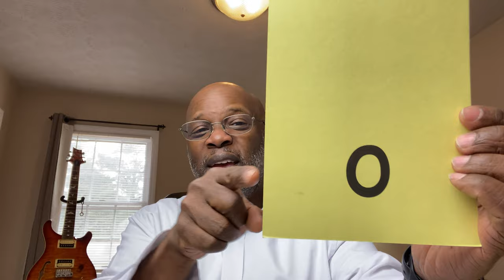Short "O" Sounds | Student Sing-Along | IMSE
Show this video to your students to help them master the short "o" sound!